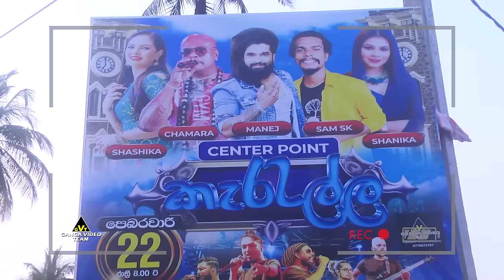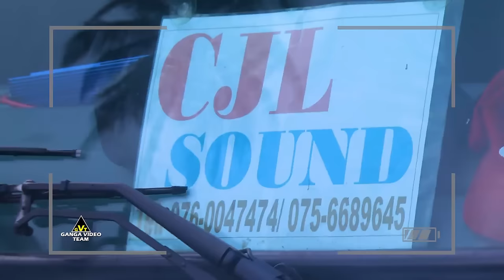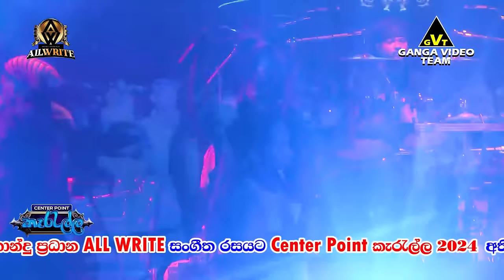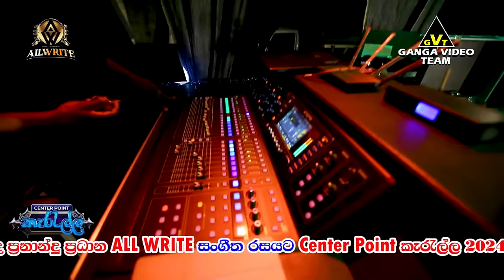ALL WRITE Madagama Handiya 2024 | ඕල්රයිට් පඬුවස්නුවර මැදගම හංදිය Center Point කැරැල්ල 2024 ප්‍රසංගය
👉 ශලින්ද ප්‍රනාන්දු ප්‍රධාන ALL WRITE සංගීත රසයට "Center Point කැරැල්ල" දැවැන්ත ප්‍රාසාංගික අත්දැකීම පඬුවස්නුවර, මැදගම හංදිය Center Point හිදී...
** Official Videography : Ganga VideoTeam
** නර්ථනය : නිරෝෂා තලගල ප්‍රධාන U Dancers
** ප්‍රධාන අනුග්‍රහය - රිසර සුපර් - මැදගම හංදිය
** සම අනුග්‍රහය - US Holdings Pvt Ltd බිංගිරිය
** ප්‍රචාරක අනුග්‍රහය - නවෝද්‍යා කේටරින් - මැදගම හංදිය
** සංවිධානය - WMC Suppliers
👉 මෙම ප්‍රසංගයේ ගායනා කරන ගීත සහ Nonstop වල අඩංගු ගීත හෝ කොටස් වල මුල් ගැයුම් හිමිකාර ගායන ශිල්පීන් සහ අනෙකුත් ප්‍රකාශන හිමිකරුවන් හට අපගේ උපහාරය...

👉 ගංගා වීඩියෝ ටීම් වීඩියෝගත කල අලුත්ම සංගීත ප්‍රසංග, විවිධ වැඩසටහන්, Music Videos ඉතා පැහැදිලි HD තාක්ෂණයෙන් අපගේ 🎬 Ganga Video Team YouTube චැනලය ඔස්සේ නරඹන්න...